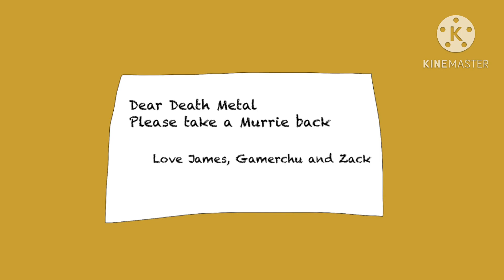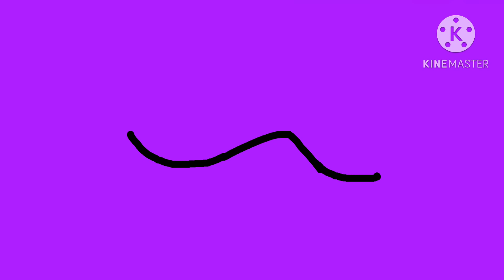Punky Kittycat! 2: Singer Trouble! - Sent it for protect murrie part 10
James is so confused
He wants murrie back
Writing about murrie to sent it to death metal
If not…